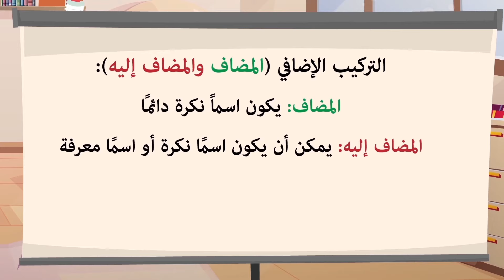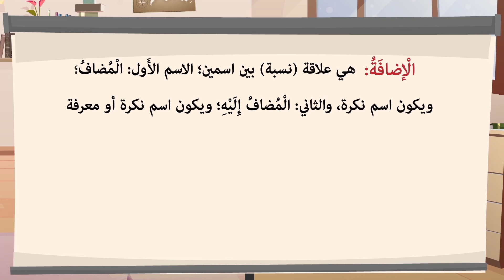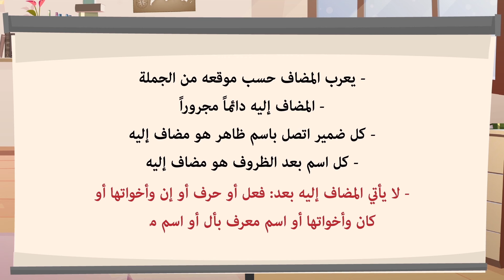إعراب ركني الإضافة